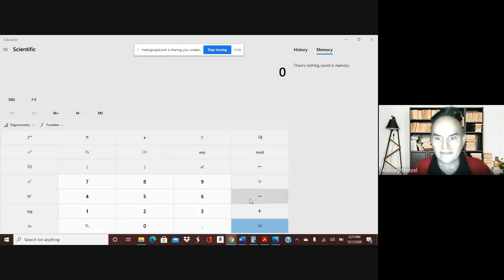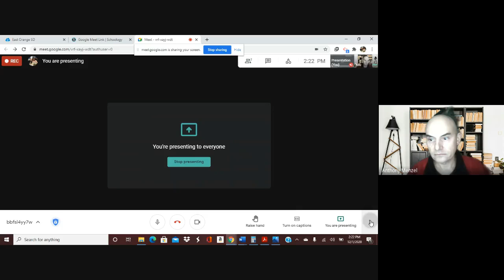Computer-Based Scientific Calculator: Inverse Natural Log (ln)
This video shows how to use a computer-based scientific calculator to take base e (Euler's number) to an exponent, which is the way in which we calculate the inverse of the natural log (ln).